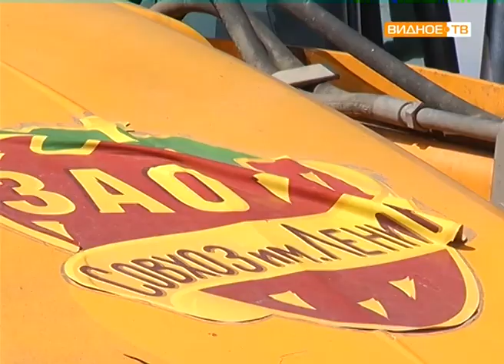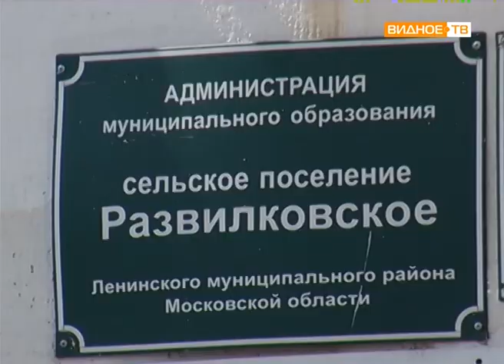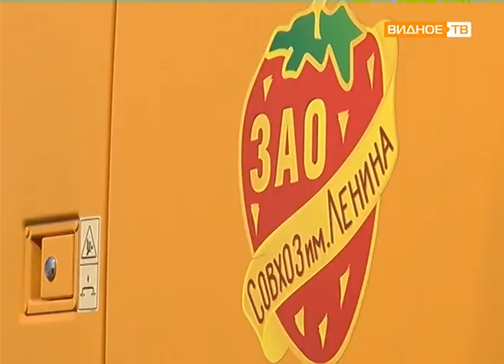"Отрезали от мира" - единственную пригодную для проезда дорогу в Картино и Ащерино ликвидируют